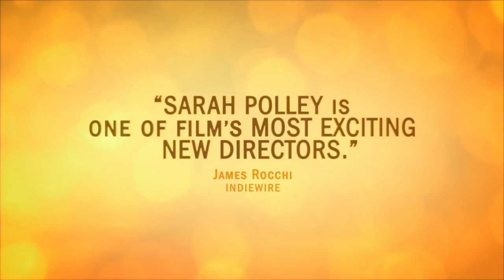Take This Waltz Official Trailer #1 - Michelle Williams, Seth Rogen Movie (2012) HD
A happily married woman falls for the artist who lives across the street.